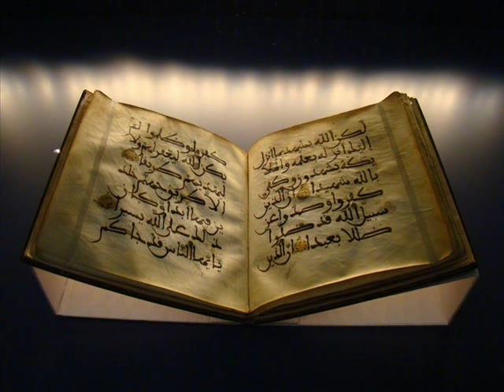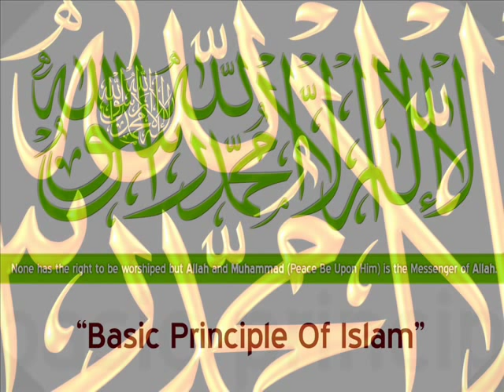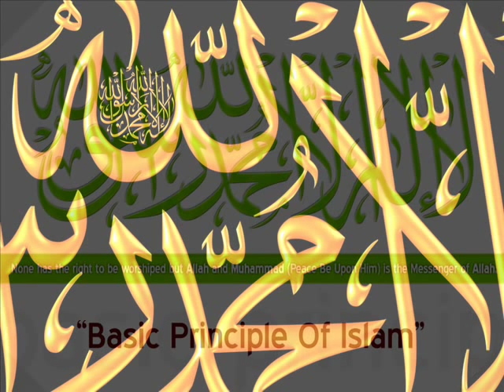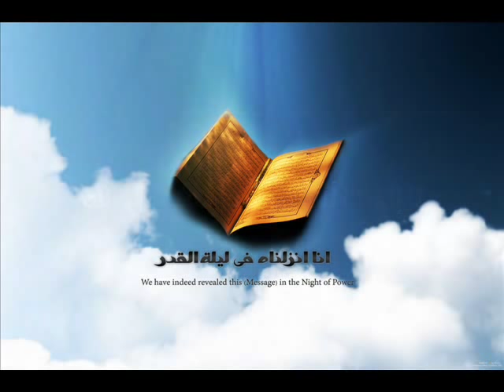Surah al anbiyyah - Abdallah Mombasa Kenya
Recitation of suratul anbiyyah by Abdulla from Mombasa Kenya